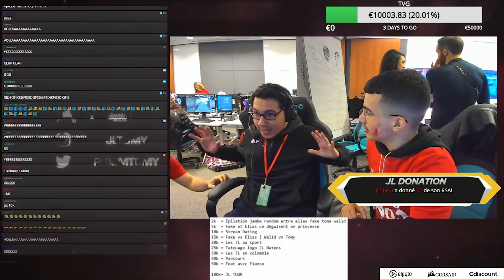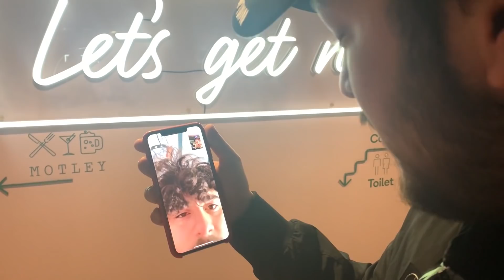LE CONFINEMENT LES REND DINGUES, ILS SE BATTENT EN LIVE ?!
Le confinement les rend fous !

► Nos produits Cdiscount